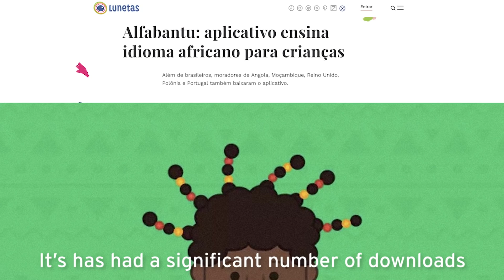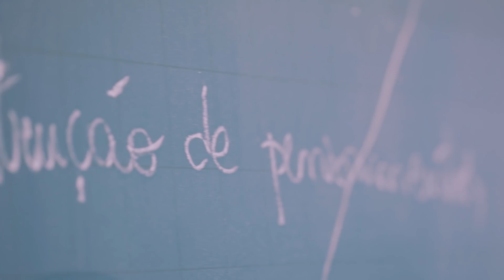Levi’s® | I Shape My World 2019 | Odara Dèlé | Brasil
As a teacher, Odara was noticing a huge gap in the Brazilian history curriculum: there were almost no lessons about
the black experience in Brazil. So she got to work, creating apps, books, and curriculum to teach children about racism, and the importance of Africa in the history of countries around the world. Follow her at: @odarad IShapeMyWorld is a global initiative
 dedicated to celebrating and elevating the extraordinary women who move our world forward every day.